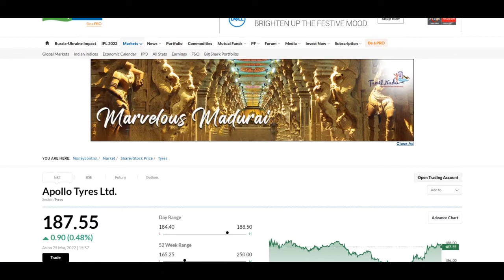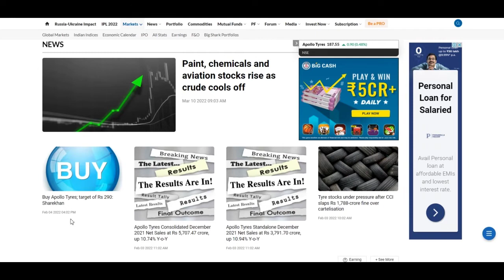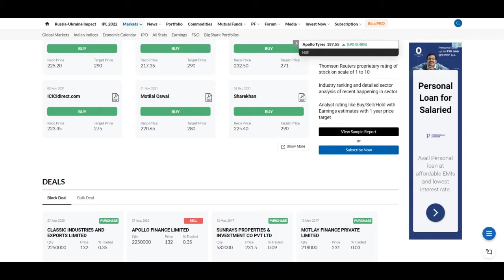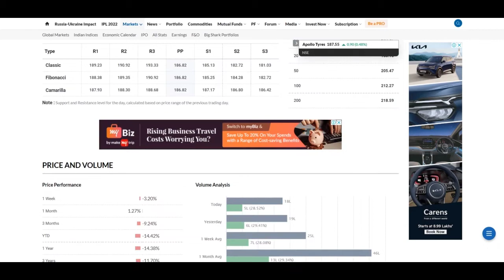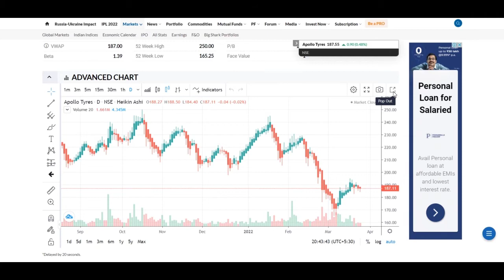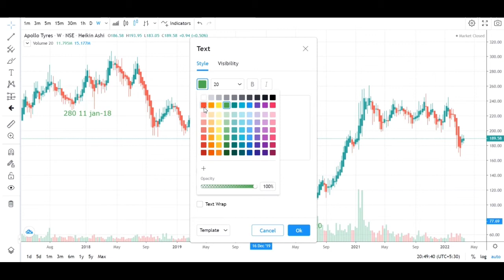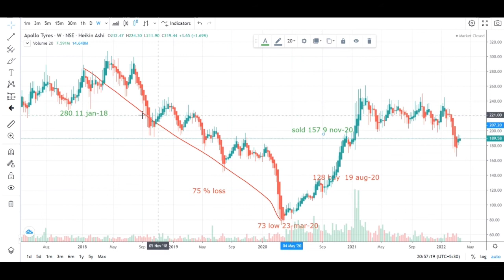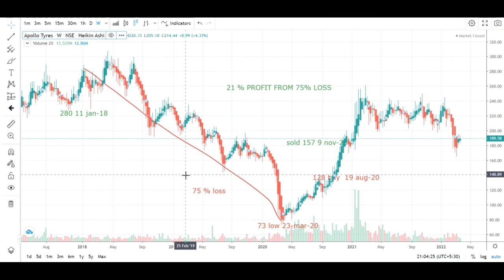Swing Trading Profit in Apollo Tyres Share | Apollo Tyres Ltd | APOLLOTYRE